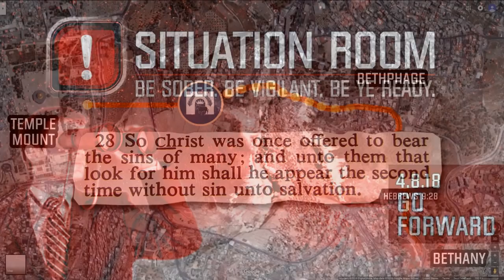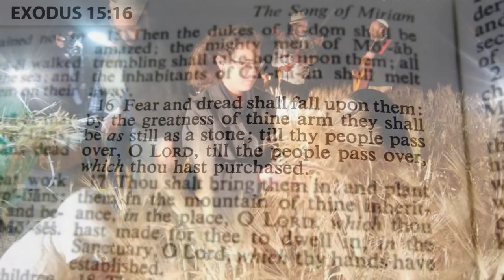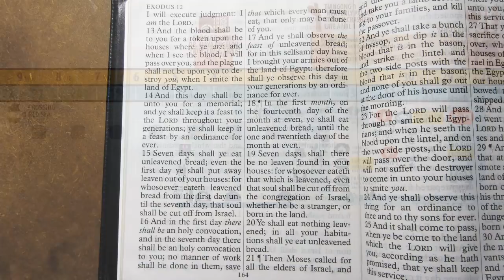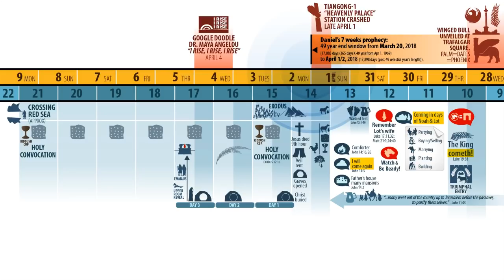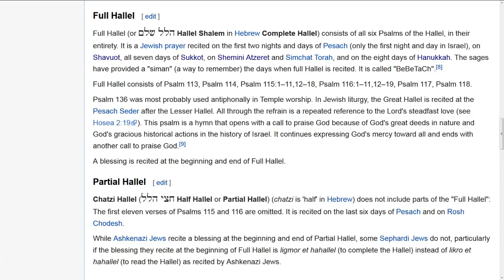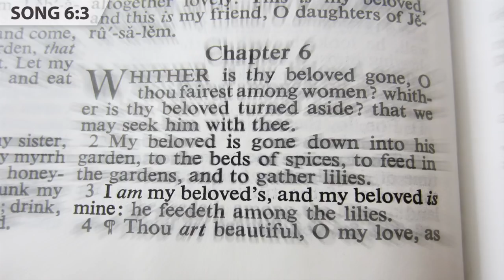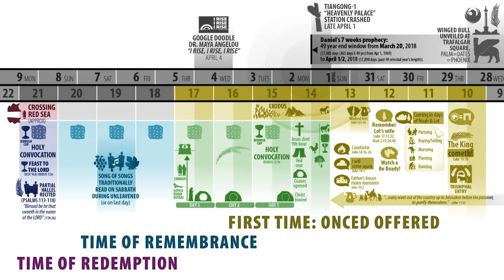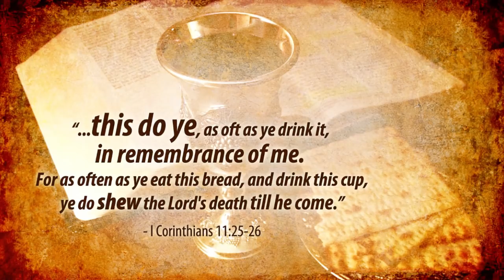Go Forward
When the Hebrew people were led out of Egypt, they came to a point where they felt they were at the end of the road, and that they had been led in the wrong direction. Yet, it was at that moment, the Lord gave the simple instruction: Go Forward. He had promised them, several days prior, that He would lead them out of the land of Egypt, and that one day they would commemorate it. Likewise, we are at a parallel time, where we study the context of Christ's first time, and see the incredible Exodus framework that He used. The Lord has led us to this place - this time of expected redemption. Let us remember Him till He comes, and let us "Go forward" - out to meet our Beloved. Maranatha!